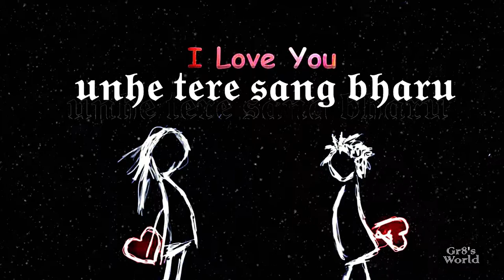Whatsapp Status 2018 || Latest broken heart song || Sad Song Status 2018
30 second whatsapp status,
whatsapp video,
whatsapp status,
30 second status,
30 sec status video,
status video,
30 second,
30 second video,
30 second sad status video emotional,
30 second love video,
30 second sad video,
30 second love video,
Whatsapp status video,
 30s cute love whatsapp status,
story video,
30 second whatsapp,
30 second story video,
30 sec video story whatsapp status with lyrics,
whatsapp videos,
WhatsApp status,
30 seconds video,
Whatsapp status of viral eyes,